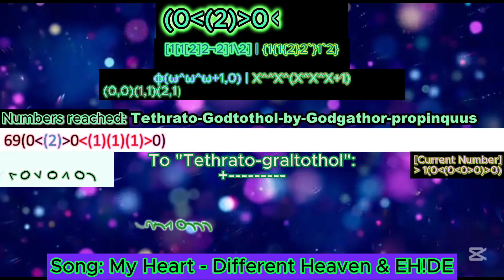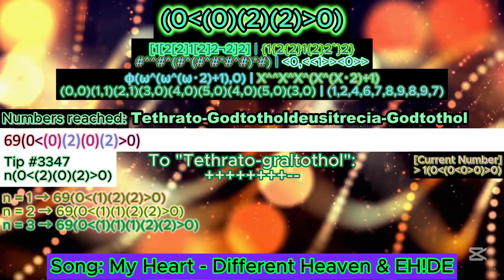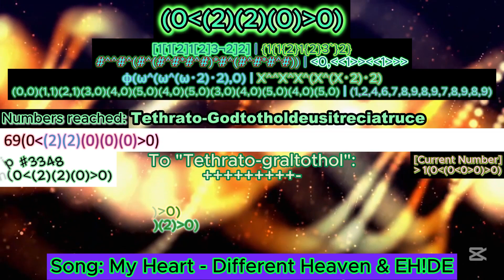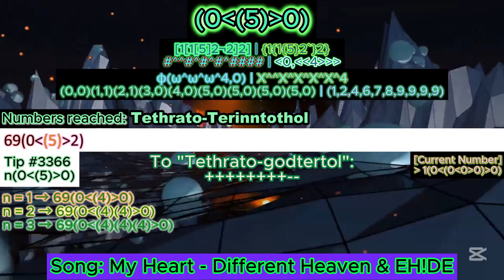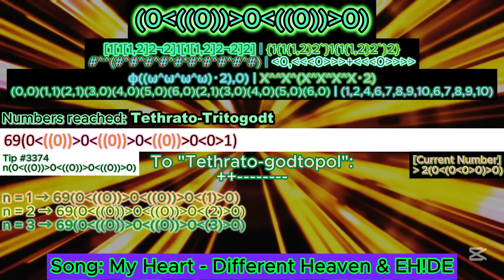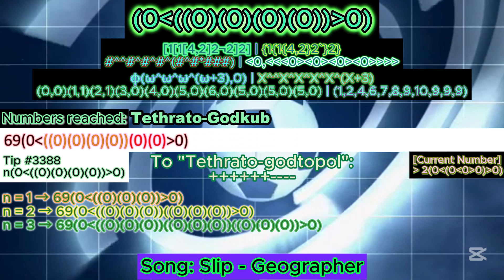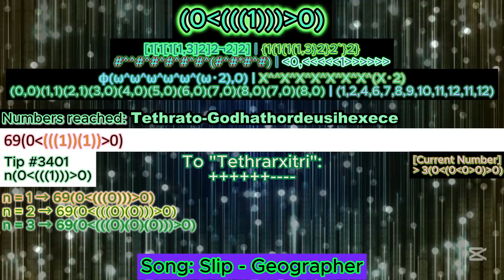NIB-Notation series - Part 98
Lucky User
1. ‪‪ @foxyRaccoon123    [42]
2. @6ixty9nine25  [40]
2.  @SuperemeGuys173    [40]
4.‪‪ @FloweyNotAsriel   [39]
5. @algodoomarbleracing [38]+
6. @Qs_Watermelon-Bartek72491   [37]
7.‪‪   @YourLocalEvil-CircledCube285       [33]
8. @graybejot     [32]
9. @appybane8481    [31]
10.‪ @金吉米-b8f         [29]
11.‪‪ @zygben276    [28]
12.‪‪  @toadi9000           [27]
13.‪‪  @Melissabejot1983       [25]
14. @oleksandrhutsuliak1047 [22]
15. @robinpinar9691 [20]
15.‪  @FankyCheng-y1b     [20]
17. @handy-p2u  [16]
17.‪‪  @Kausil2023      [16]
19.‪‪  @YanJinXuan   [15]
20. @TheProHuseyn69420  [13]
21. @user-ni4bf7dh6z  [12]
21. @XanderTran       [12]
23.   @InfinityTile2025_AJLK      [11]
24. @AbyssalTheDifficulty  [8]
24. @CCC-rq1hb  [8]
26. @TheBandUser  [7]
26. @HassanMohammed-fy3et   [7]
26. @barrianic4 [7]
29. @eyelashmitefan20000  [6]
29. @mythicplays_yt   [6]
29. @tabebenznolpe1002   [6]
29. @XiaoxiaoWang-i9s      [6]
33. @XxXxX_Arandomguy_XxXxX   [5]
33. @DaRealCrazyChannel    [5]
33. ‪@byninaph7393‬    [5]
36. @numberblocksfiftyfourfan      [4]
37. @sebastianariastume1423  [3]
37. @xigreekbigletter  [3]
37. @Fractaloffical  [3]
37. ‪@viewerfan‬  [3]
41. @dustmitefan50000  [2]
41. @user-rs5ps1rz5c  [2]
41. @charimathangi [2]
41. @DelightfulDalmatian-gi4qt  [2]
41. @kellesonekellesonekelleson2405  [2]
41. @HarryNumbers  [2]
41.  @sanchezng5361     [2]
48. @brenancaro4723   [1]
48. @gelay232000  [1]
48. @Outspace_Gigane_FG  [1]
48. @brenancaro4723 [1]
48. @miniplum953 [1]
48. @Boxx4234  [1]
48. @isaiahconstantz605  [1]
48. @sunttttt890  [1]
48. @user-mv2fk1fh2h  [1]
48. @ARandomGamer-nx1kv  [1]
48. @agnesagnes2413  [1]
48. @polymations  [1]
48. @YayBaconyurwelcome  [1]
48. @jaxthesketchone2702   [1]
48. @freddium2023 [1]
48. ‪@pinarjohnrobinkristoffer8961‬  [1]
48. @Minon808   [1]
48. @Memecatv   [1]
48. @mbejot  [1]
48. @cintiadominguez5386  [1]
48.  @Ambavion   [1]

Background
Some of the backgrounds are already being used in previous parts

First row: Birds Array Notation [dimension] | Strong Array Notation [dimension]
Second row: Extending Casading-E [#-section] | Pigolympus-Notation [dimension]
Third row: Ordinals of Fast Growing Hierarchy | Structure

Reference:
I arrange my notation based on this:
I use Microsoft Powerpoint for the numbers increase and creating video using Capcut.

Inspiration
@notnt2048  : He made numbers -infinity to infinity series
@mathisr.v3627  : He is likely a friend of NO!
@FF2K24  : Very enthusiastic on making "Numbers 0 to TEON"
@PapyrusedMations : Another awesome fictional googology youtubers
@douglasshamlinjr.392 : Main sources of making this video

Q: Why you sometimes didn't know to answer the questions that related to NIBN [example: What is {10,69[1[1[2/(3)2]2]2]2} in NIBN?]?
A: Actually this notation is not officialy finished yet. It means the final numbers haven't been decided yet and the analysis for NIBN and other notation is still in progress.